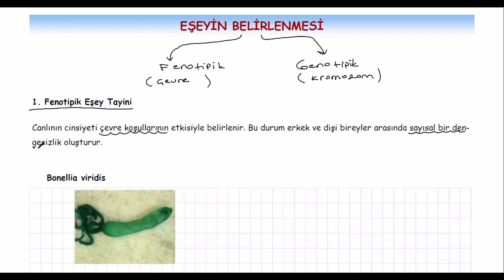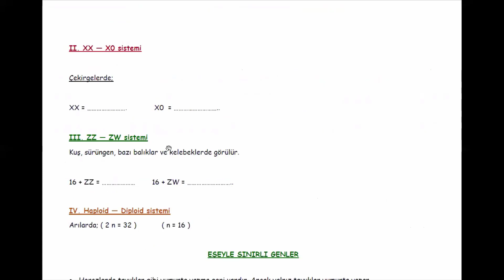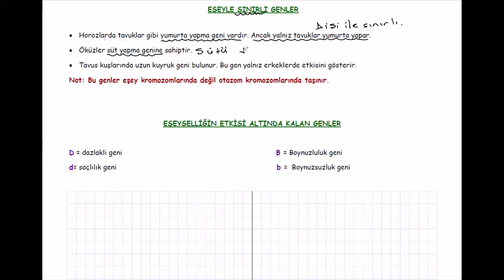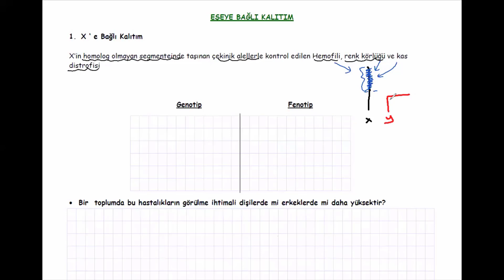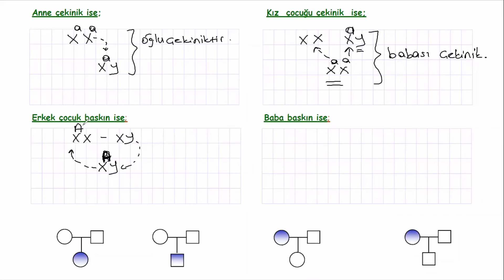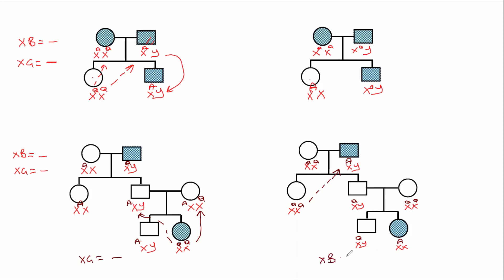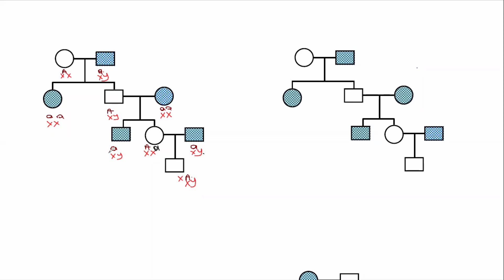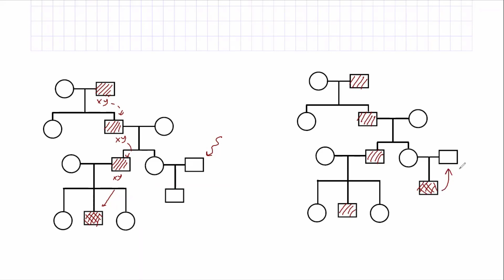EŞEYE BAĞLI KALITIM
Aşağıda verilen zaman dilimini tıkladığınızda karşısında yazılan konuya doğrudan ulaşabilirsiniz. İyi çalışmalar dileriz.
0:00 GİRİŞ
00:03 Eşeyin belirlenmesi
08:47 Eşeyle sınırlı genler
11:20 Eşeyin etkisi altında kalan genler
13:59 X'e bağlı kalıtım ve soru çözümü
21:23 X'e bağlı soy ağaçları
30:34 Y'ye bağlı kalıtım ve Y'ye bağlı soy ağaçları